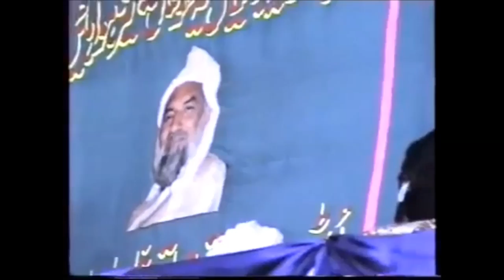Sarkar Gohar Shahi Speech|Khitaab-e-Gohar Shahi|Giarwheen Sharif of 1999|Kotri Sharif